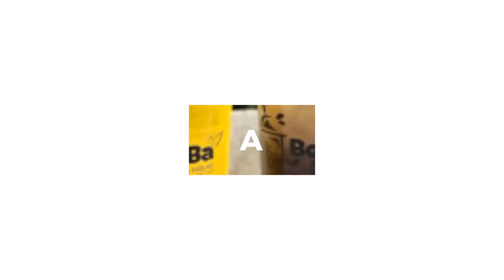Boba Tea House Ann Arbor | Bubble Tea Ann Arbor | Bubble Tea Michigan USA | Opening August 2021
Boba Tea House Ann Arbor
Bubble Tea Ann Arbor | Bubble Tea Michigan 48103

Located in Palmyra PA 17078 USA, Azmarketing4u's ultimate goal is to become a solution for small local businesses with low cost. The development and success of customers are our happiness.

Azmarketing4u
Your Success Our Happiness

Sincerely look forward to serving you. Thank you very much

👍 We will create useful videos regularly for your business